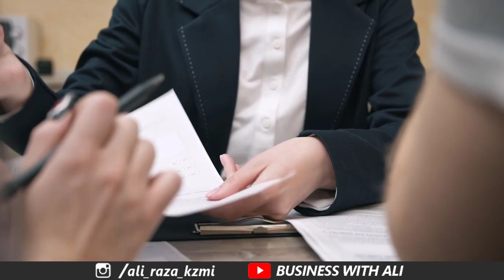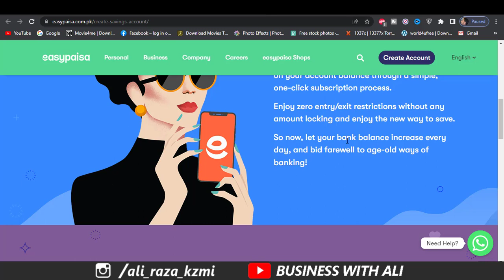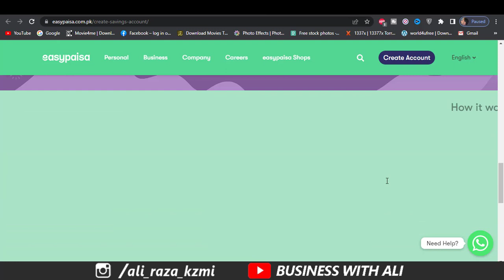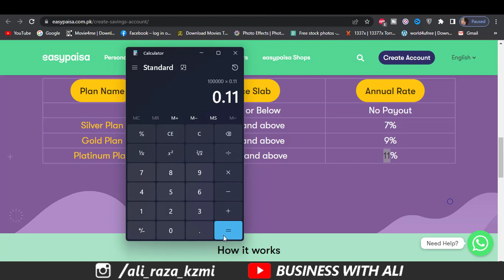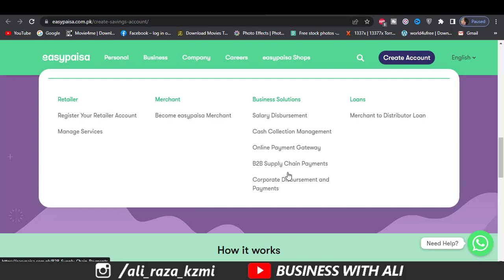Easypaisa Saving Account investment detail | Easypaisa Saving Account Profit | Best investment app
in this video, I am going to Easypaisa Saving Account investment detail and Easypaisa Saving Account's latest Profit rates  Best investment app for mobile banking you are investing your money in the Easypaisy mobile app and earning big profit daily on your investment.